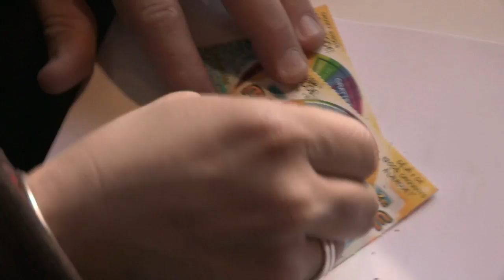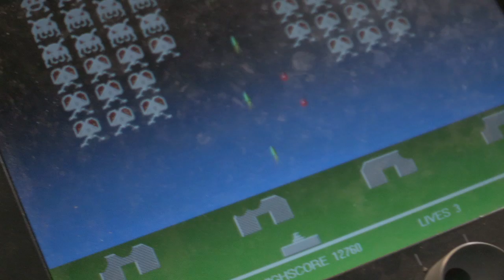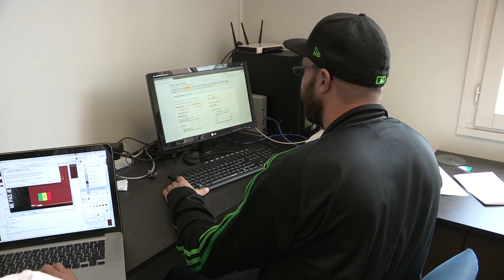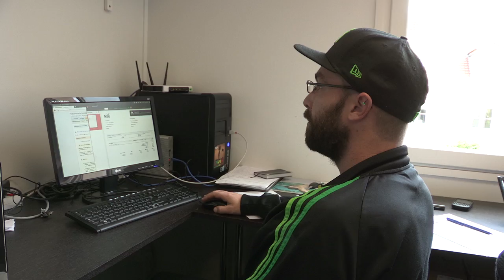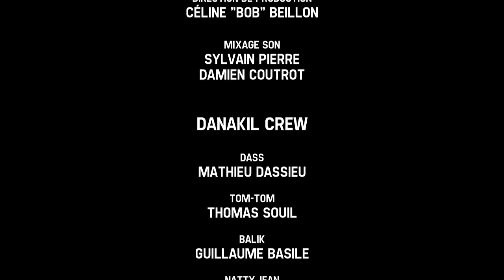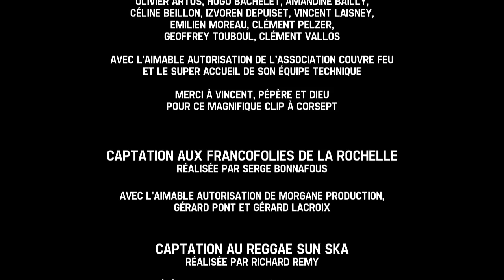🎥 Docu : DANAKIL - La Route des Songes, un an en tournée avec Danakil.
Documentaire inédit La Route des Songes, une année en tournée avec Danakil (87 min) réalisé par Matthieu Yakovleff & Hugo Bachelet. (COUAC PROD)